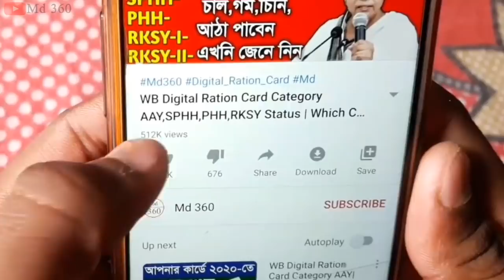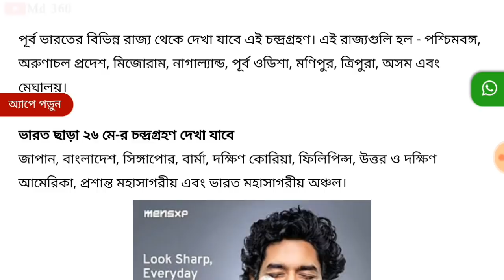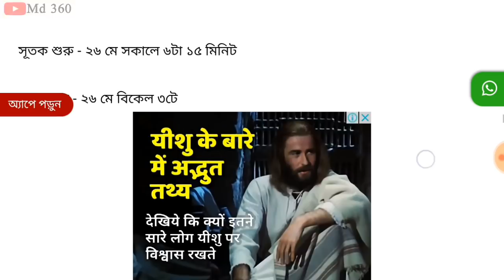চন্দ্রগ্রহণ 2021 সময়সূচী, Chandra Grahan 2021 Time In India. Lunar Eclipse 2021 Time In India Bangla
চন্দ্রগ্রহণ 2021 | Lunar Eclipse 2021 In India Timings | Chandra Grahan 2021 In India Date And Time

চন্দ্রগ্রহণ 2021 সময়সূচী Lunar Eclipse 2021 In India Timings | Chandra Grahan 2021 In India Date And Time

26 May 2021 Chandra Grahan * lunar eclipse 2021 * 26th May lunar Eclipse effect সময়, স্থান, প্রভাব
chandra26 May 2021 Chandra Grahan Me Garbhvati Mahila Kya Na Kare l Effect Of Eclipse In Pregnancy

About this video-चंद्र ग्रहण कब शुरू होगा,चंद्र ग्रहण कब खत्म होगा, सूतक का समय, ग्रहण का समय,कितने देर ग्रहण लगा रहेगा, गर्भवती महिला पर इस ग्रहण का क्या प्रभाव है। ग्रहण के समय क्या करना है,ग्रहण के समय क्या नहीं करना है,ग्रहण के बाद क्या करना चाहिए जानिए इस वीडियो के जरिए से 26 May 2021 Chandra Grahan total information. Eclipse timing, precautions and live advice.

2021 grahan
चंद्र ग्रहण
चंद्र ग्रहण 2021
26 मई 2021
26 मई 2021 चंद्र ग्रहण
pregnancy care during grahan in hindi.
grahan me sona chahiye ya nahi.
pregnancy me grahan ka mahatva.
sleeping during surya grahan.

chandra grahan ka effect.

chandra grahan pregnancy effect.

astrology
solar eclipse 2021
26 may
2021
solar eclipse effect
২৬ may
সূর্যগ্রহণ
সুর্যগ্রহন
সূর্য গ্রহন
২৬ may 2021
26 may 2021 solar eclipse
Solar eclipse 26 may
সময়, স্থান এবং এর প্রভাব
26 শে মে চন্দ্রগ্রহণ,
26 শে মে চন্দ্রগ্রহণের ভুলেও করবেন না এই কাজ,
26 শে মে চন্দ্রগ্রহণ এর প্রভাব
lunar eclipse 2021 in India time.
Lunar Eclipse 2021 in Bangladesh Time.
lunar eclipse 2021 in india timings.
lunar eclipsse 2021 live.
lunar eclipse 2021 May.
lunar eclipse 2021 May Date And Time.
lunar eclipse 2021 live.
lunar eclipse 2021 Date & Time.
lunar eclipse 2021 in pakistan.
lunar eclipse 2021 Timing.
chandra grahan 2021
solar eclipse 2021 live
2021 grahan in india
surya grahan 2021 tamil
surjo grohon
chandra grahan kab padega
chandra grahan kaise hota hai
condro gohan song
aaj ka chandra grahana
aj ka surya grahan.
chandra grahan 2021 in india.
chandra grahan live
chandra grahan 2021.
chandra grahan 2021 in india date
and time.
chandra grahan 2021 mein kab lagega.
chandra grahan 2021
suryagrahan2021 inindia
2020 grahan in india
eclipselivechandra grahan 2021 in india date
and time
chandra grahan 2021 in india date and time hindi
chandra grahan 2021 in india date and time in kannada.
chandra grahan 2021 in india date and time in tamil.
chandra grahan 2021 in india date and time in telugu.